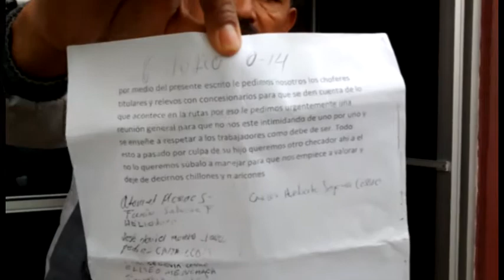Taxistas exigen que Uber se regularice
Tijuana BC 15 de mayo de 2015 (AFN).- Un grupo conformado por 20 choferes de taxis libres se manifestaron pacíficamente esta mañana frente a las instalaciones de la Dirección de Vialidad de Transportes municipal, para exigir que la empresa Uber deje de dar servicio, ya que aunque cuenta con placas de autos particulares, opera como transporte público.